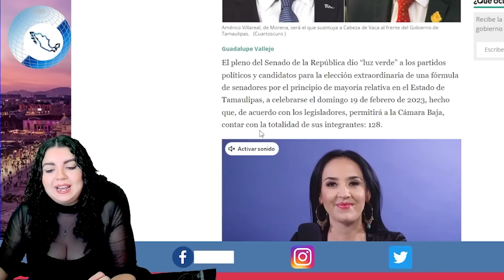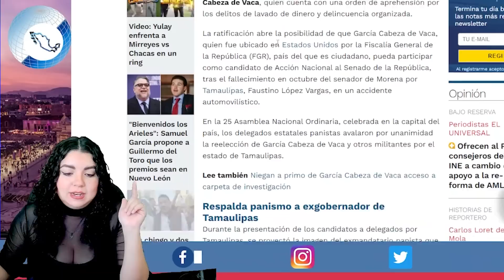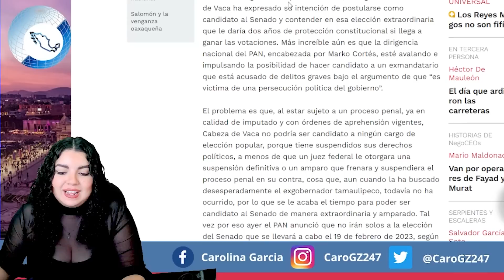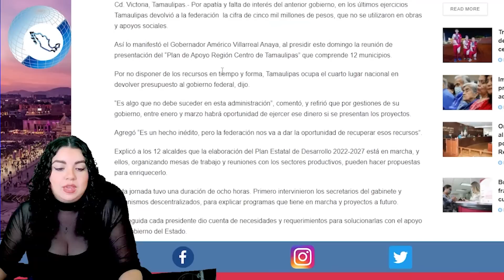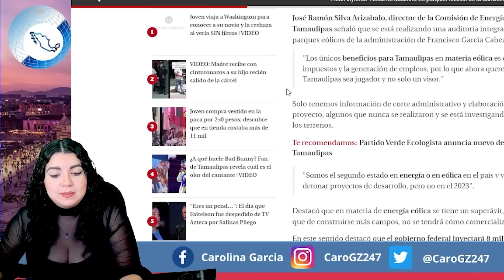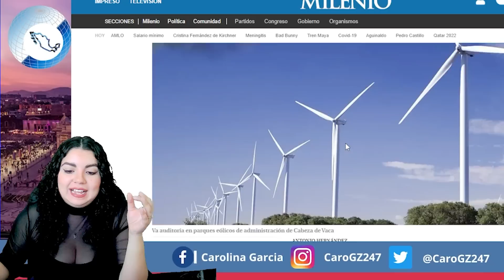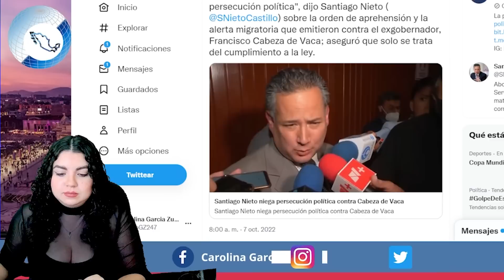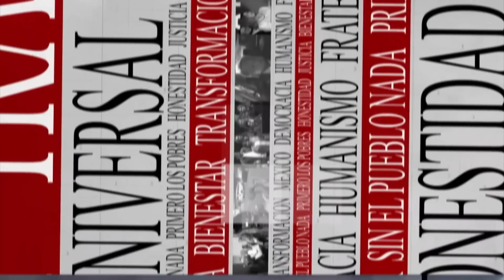URGENTE ‼️ ENCUENTRAN LOS MILLONES DE CABEZA DE VACA; PANISTAS LO SABÍAN¡AMLO VA POR SU CABEZ@!